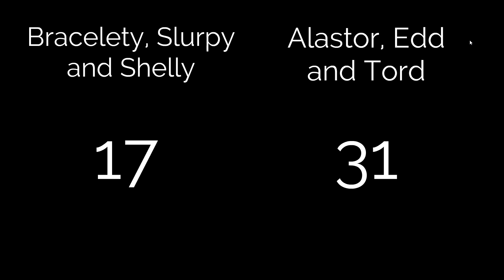Random Character Elimination: Precious vs. Wonderful Tour Episode 10 (VOTING CLOSED)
I uploaded this on my alt
Main channel:  @Muffin_Sweets